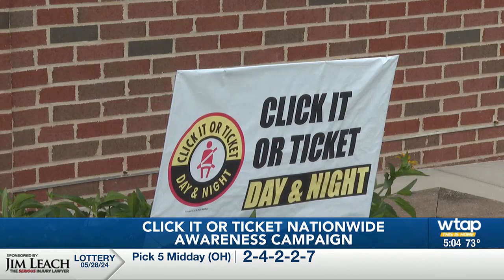OSHP raises awareness for proper seat belt usage